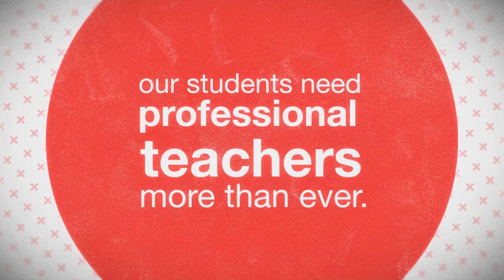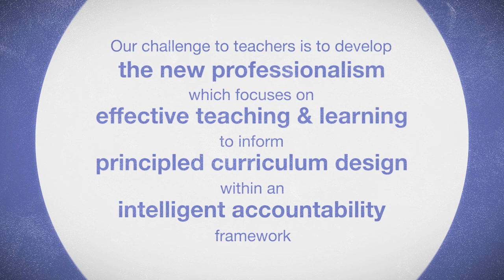SSAT Redesigning Schooling: The new professionalism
Only by investing in teachers can we build a world-class education system. This one-minute animation outlines SSAT's stance on how teachers can develop their own practice through collaborative approaches to continuous development, to shape and lead their own professional vision for education.

Find out how to develop your teachers to take your school to outstanding: the SSAT  National Conference, 5-6 December 2013, Manchester Central